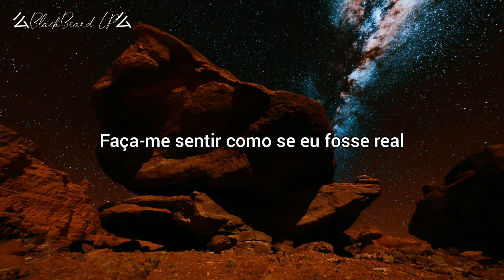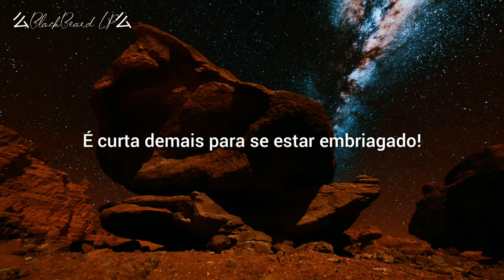Grey Daze - Drag (2022) Legendado/Tradução